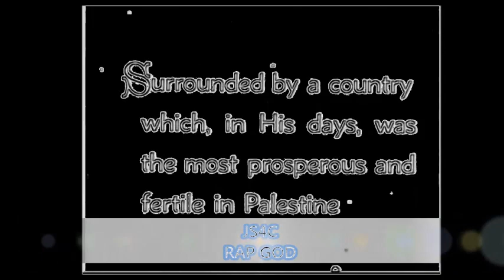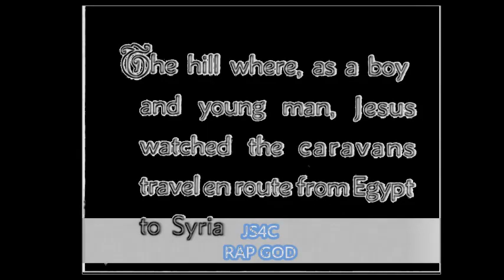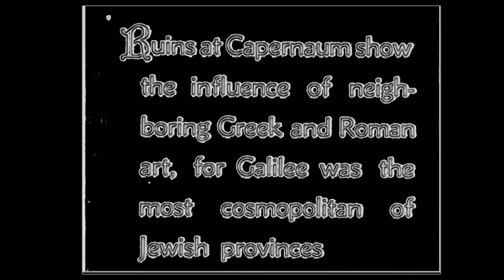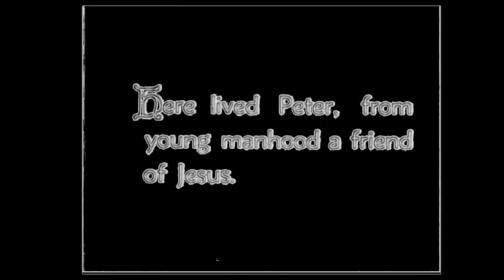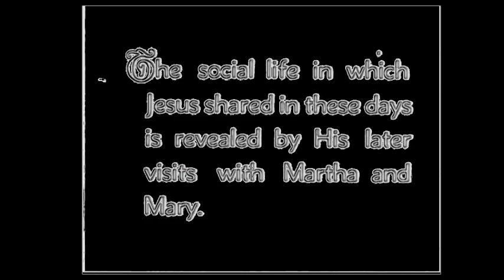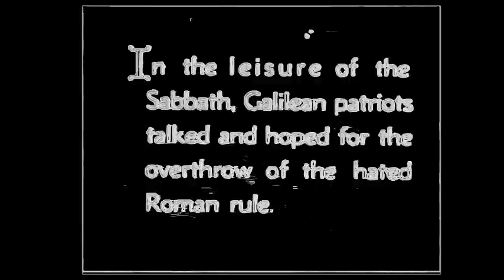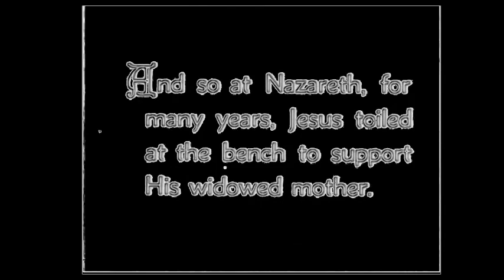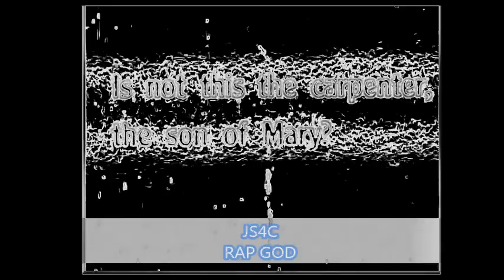Rap God - John Da Baptist - JS4C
JS4C -  RAP GOD [RAP  REMIX ]- 3 STYLE 2019 ANIMATION BY BOSSESMADEMEN
Produced by :LOVEGODNOW. Performing artist : JOHN SOLDIER .